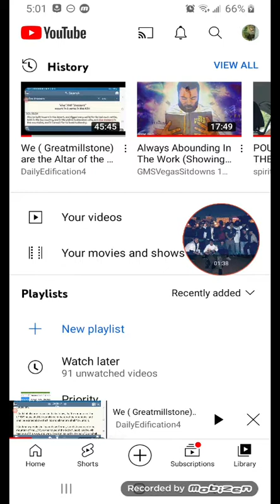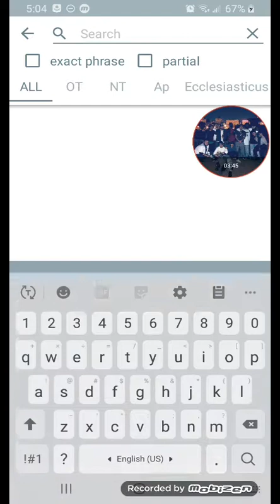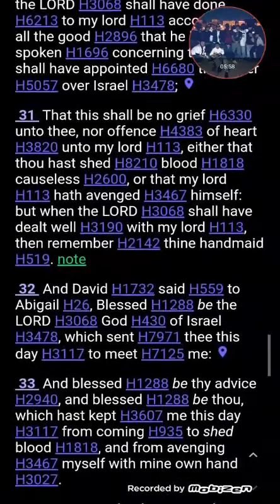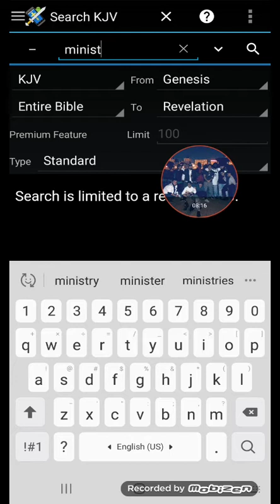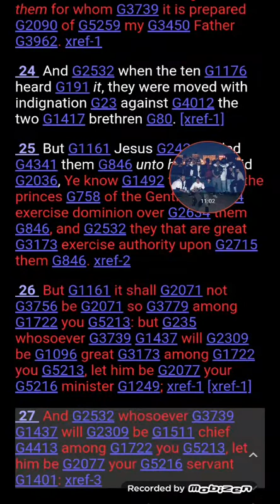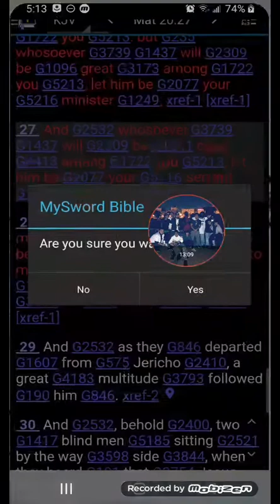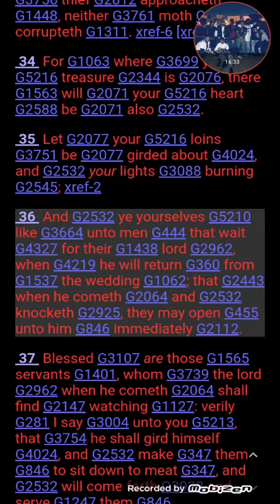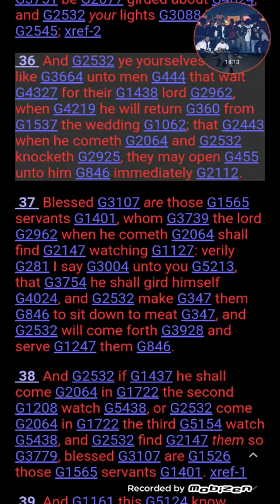Don't Be A Niggard At The LORD'S Table!!!